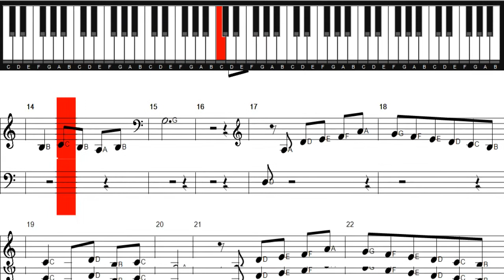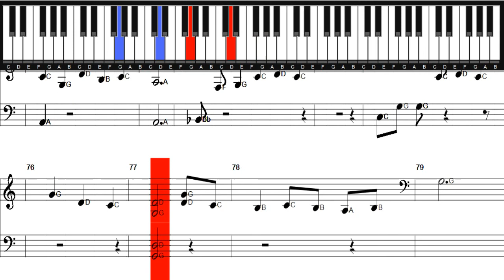A Waltz for Rebecca by Al Petteway | Piano Sheet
A Waltz for Rebecca by Al Petteway |
Piano Sheet

Video Link Other:
Alone on The Way by Piano Boy
Evanescence Breathe No More Piano Cover
Aaron Neville Don't Know Much Piano Cover
Britney Spears Everytime Piano Version
Aaron Tippin Ain't Nothin' Wrong With The Radio
Jason Aldean Yau Make It Easy Piano Version
Nicolas Thing Best Mainstream Melodies Piano
Ave Maria Piano Cover by Charles Francois G
Beauty and The Beast Piano Cover
Kelly Clarkson Because of You Easy Piano
Sunshine Of Your Smile Easy Piano
Star Of Bagdad Easy Piano By Bandari
Blue Angel by Chet Atkins
Garland Of Old Fashioned Roses Piano Tutorial
This Is What You Came For by Calvin Harris ft Rhianna
98 Degrees Because Of You Piano Cover